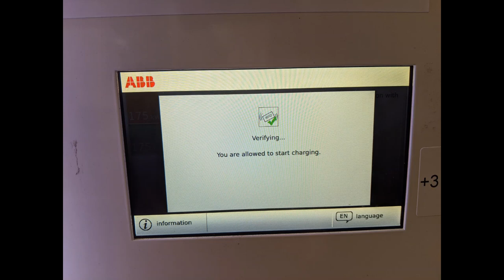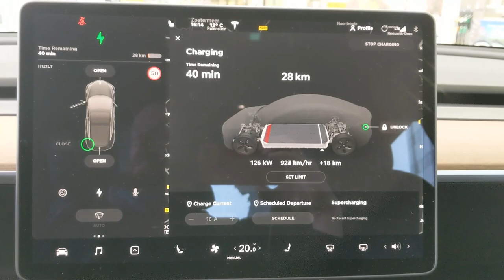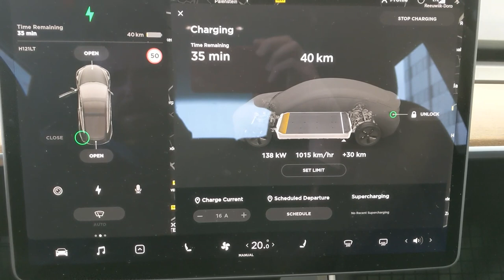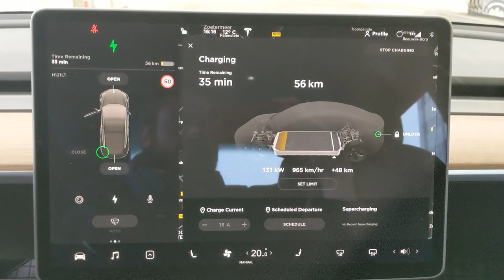electricfelix TourDeChargeNL - Third stop: Total Alexandrium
Welcome to TourDeChargeNL the first edition, April 2020!

Testing some of the newest HPC facilities in The Netherlands these days!
This is my third stop, after driving the Tesla Model 3 SR+ (Thanks UFODRIVE!) to Oosterhout and then Bodegraven I made a surprise discovery in my beloved Chargemap app filtering 100kW+ power. Off we went in direction of Capelle a/d IJssel (next to Rotterdam).

The software of these ABB machines: everyone will miss charging statistics, no volts, no amps, nothing! The charger peaked just above 140kW. Which is interesting because you would think the last charging stop of the day being the best one, battery warmed up and all. Not the case.

The end result is 16.33kWh charge in a good eight minutes, not too shabby Tesla/Total/ABB combo! 120kW average.

I will put up many more videos of other High Power Charging facilities in NL these days.

Generally speaking right now the cheapest charging card to use at this station would be the Maingau card, more information at: